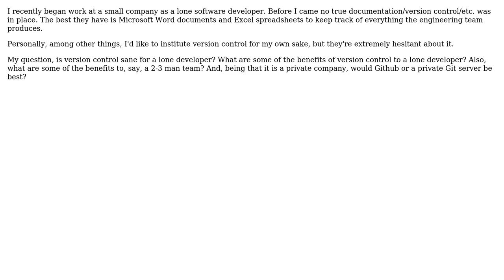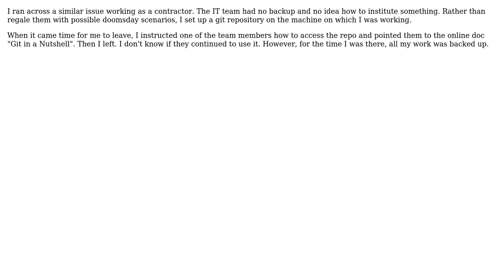Software Engineering: Version Control for One Man Dev Team?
With thanks & praise to God, and with thanks to the many people who have made this project possible! | Content (except music & images) licensed under CC BY-SA | Music | Images & others | With thanks to user Mike S. user gnat user DanteTheEgregore and the Stack Exchange Network Trademarks are property of their respective owners. You are responsible for your own actions.